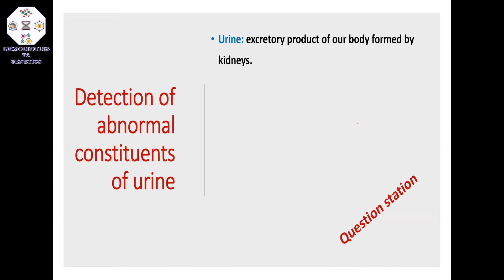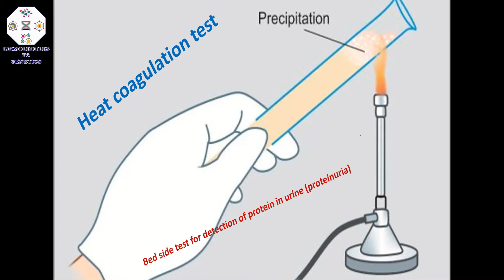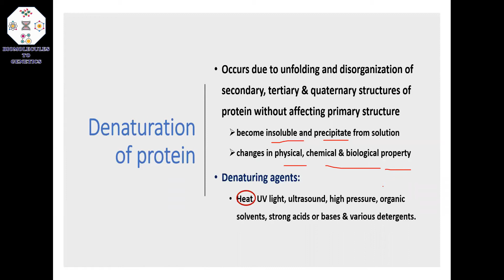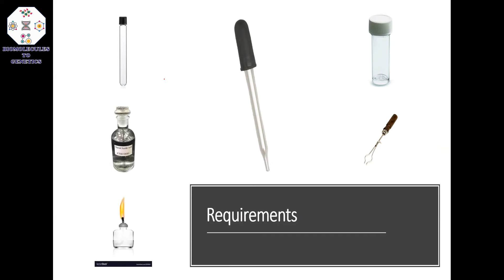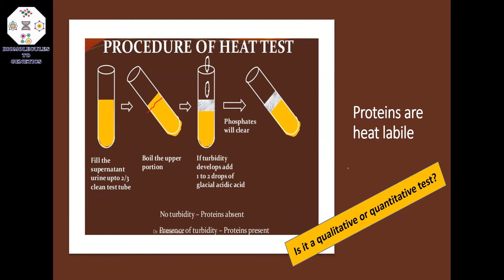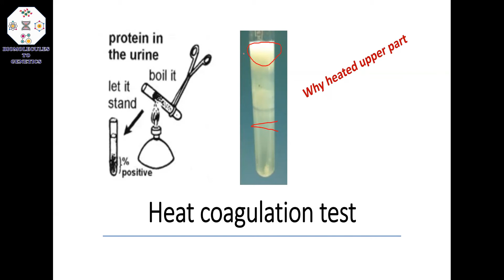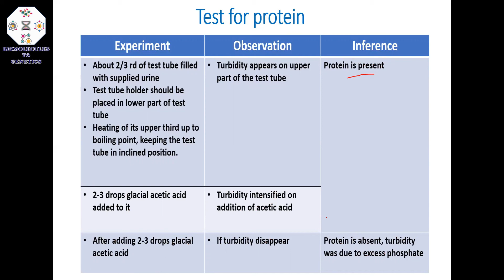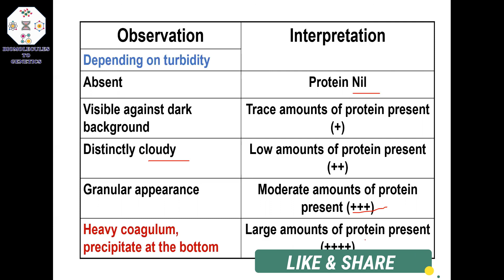Heat Coagulation Test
The topic is from Bichemistry Practical.